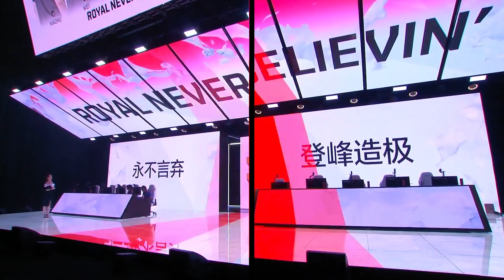Teaser | Tất cả đã sẵn sàng cho cuộc chiến 👊👊👊